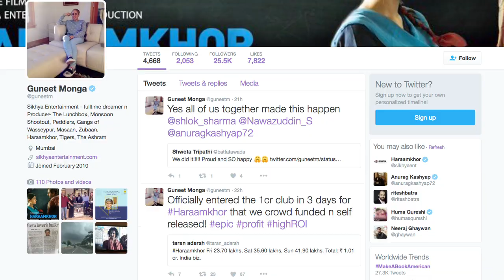EPIC: 'Haraamkhor' earns over Rs 1 crore in first weekend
Without any promotions, the Nawazuddin Siddiqui and Shweta Tripathi starrer opened to positive reviews, with a special mention to the performances and distinct theme of a teacher-student relationship. The makers of crowd-funded film "Haraamkhor" are ecstatic after it registered an earning of over Rs 1 crore at the box office.